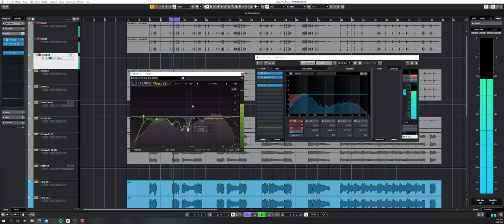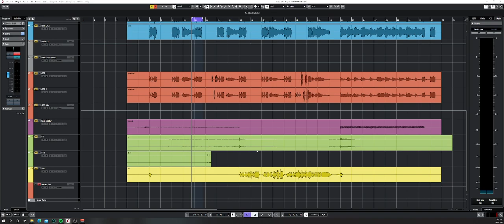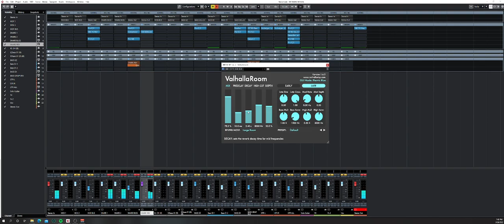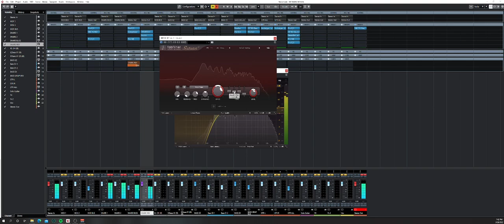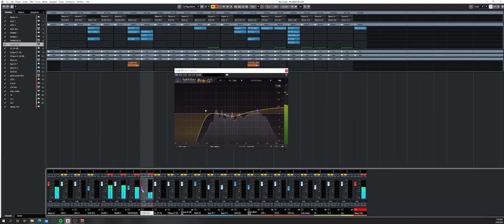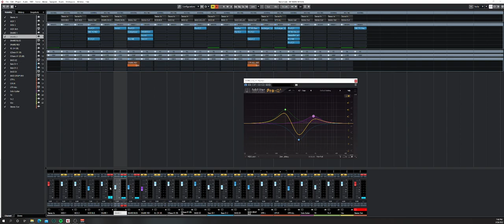Mixing Kick n Snare GGD OKW Multitrack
Nyoba aja siapa tau bermanfaat hehe :D